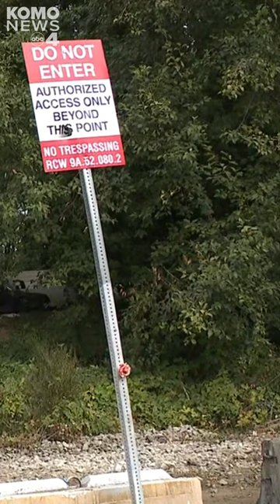Inslee claims 'substantial progress' on homelessness at tour of Seattle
Gov. Jay Inslee visited the site of the Myers Way homeless encampment in Seattle on Monday, where he touted progress on clearing highway encampments and warned more money will be needed in the near future to continue the state's efforts.

The 25-acre encampment grew for months along State Route 509 in Seattle's Highland Park neighborhood as seniors who live across the street reported safety concerns both before and after a man was murdered in the camp over the summer.